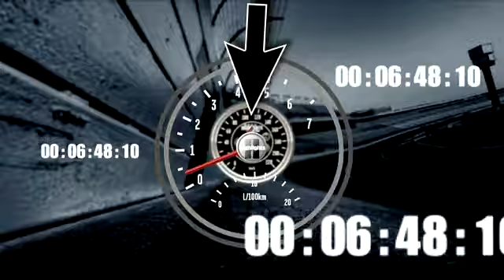2011 OneMain Financial 200 - Carl Edwards Wins